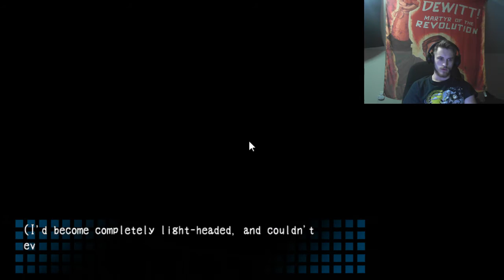Corpse Party - Horror Saturday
A group of friends unknowingly perform an occult ritual that traps them in an otherworldly elementary school. Here, the vengeful spirits of young children threaten their lives and their sanity, and the only hope of survival is to uncover the chilling details behind the murders of those trapped before them...